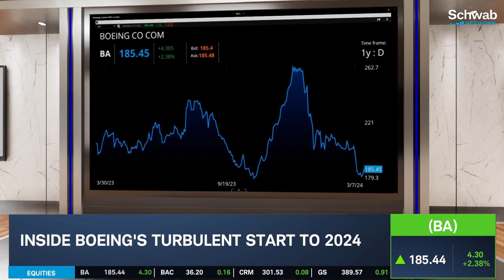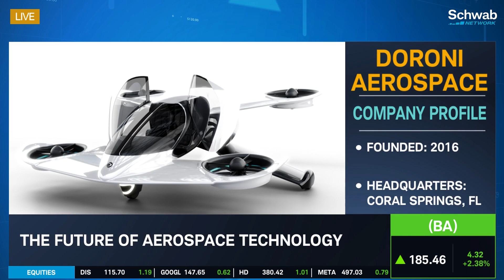H1-X Flying Car: The Aviation Revolution Is Here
Due to Boeing (BA) issues, the aviation industry is facing consumer backlash. Have the large airlines missed the opportunity to invest in long-term technological benefits? Doroni Aerospace just unveiled the H1-X, which showcases the latest innovation in electric Vertical Takeoff and Landing (eVTOL) technology. CEO Doron Merdinger discusses the flying car's new standard for the industry.